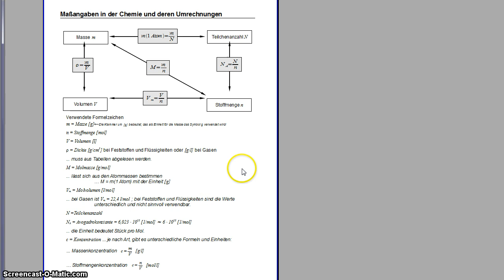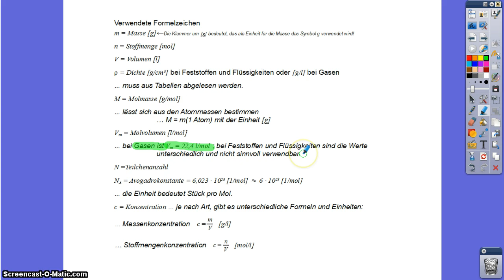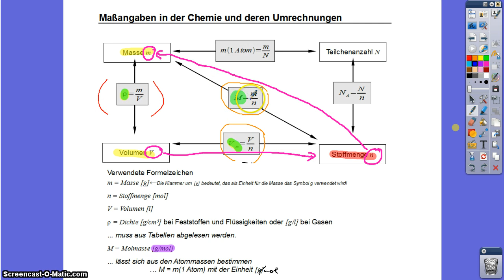Nutzung des Übersichtblattes zu den Maßangaben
FEHLER: Ich sage zwischendurch Stoffmenge für Vm bei Gasen! Es ist natürlich das molare Volumen. Wird noch mal korrigiert!

An einer Beispielaufgabe wird erläutert, wie man am besten bei stöchiometrischen Berechnungen mit Maßangaben vorgeht.